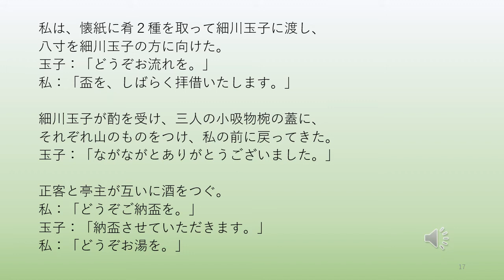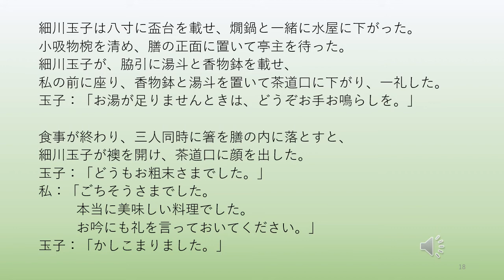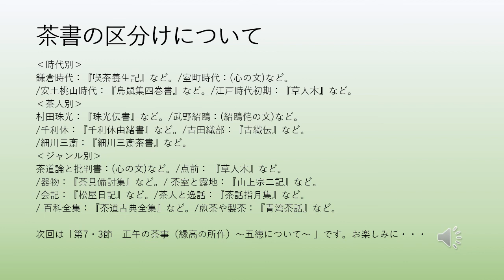『利休になった日』第69話 第7・2節 正午の茶事 ～懐石の手順～ おまけ：茶書の区分けについて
第7・2節　正午の茶事　～懐石の手順～
今日のおまけは「茶書の区分けについて」です。

時代別・茶人別・ジャンル別に分けています。
参考文献は『茶書の系譜』です。